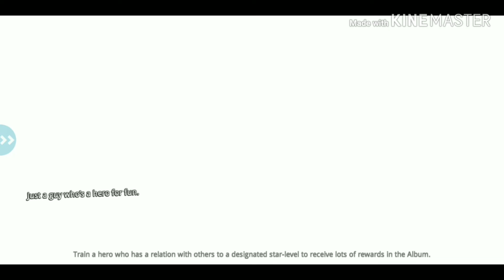One Punch Man: Road to Hero | Road to The Strong Gameplay #5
One Punch Man: Road to Hero is new arcade Android/IOS game. In this video you can see how to pass road to the strong.

The monsters are growing, and the Heroes are ready for action!
Quickly, it is time to against the monsters!

A variety of heroes and monsters take to the stage! Form a powerful team out of your favorites!

Exciting Battles!
With fascinating hit effects and skills in strategic combats!
Superpowers, machines, weapons - Create the ultimate fighting combo!

Map designed based on the original plot, players can move between cities; Fighting monsters and growing stronger!
Challenge the House of Evolution, and strengthen your team;
Prove your strength against other players in the Zenira Arena!